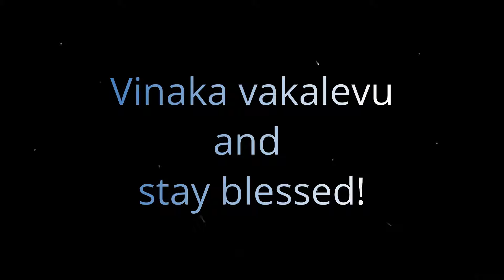A virtual tour of Suva City (Capital of Fiji).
If you are unable to visit Suva, take a virtual tour and re-live your experiences through the video. Those that have never visited Suva or Fiji, here's something that may give you a feel of the city centre.
Suva was founded in 1849 and became the new capital of Fiji in 1882. It became a city in 1952. Levuka was the old capital of Fiji.
There are many historical facts about the place which could not have been covered in the video as the pace had to be faster to cover the most.
Thanks to my friend Akanisi Vuiyasawa for accompanying me in one of my trips to record the video and highlight the places of interest.